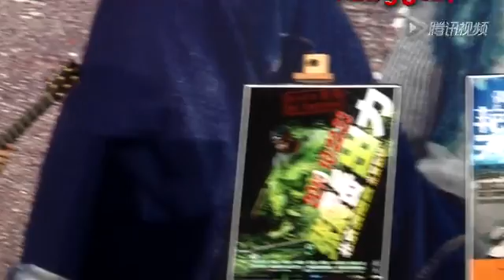张震岳时隔3年重返北京 幻想十年内退休